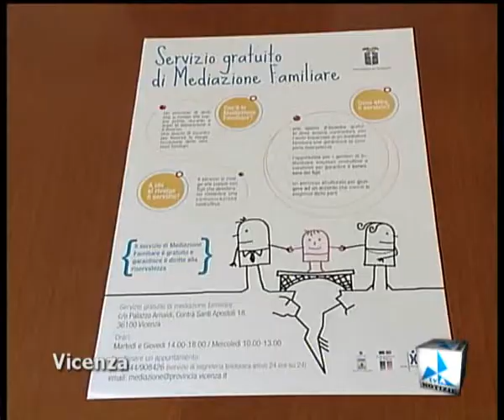tvanotizie07062011 parte 3